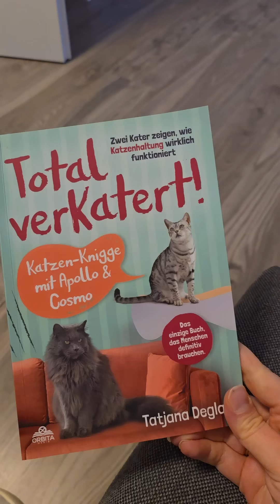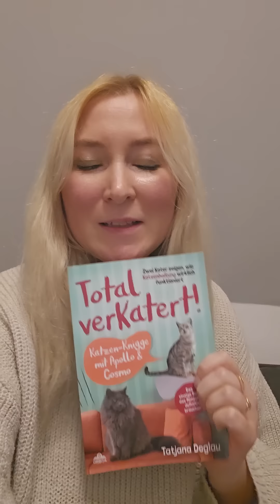findet die Katzen! Marcels geniale Idee